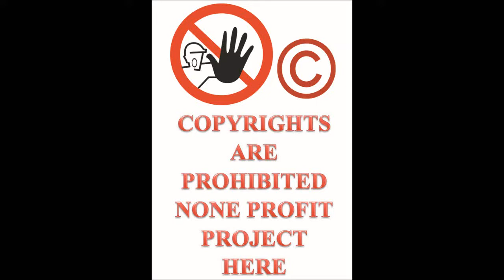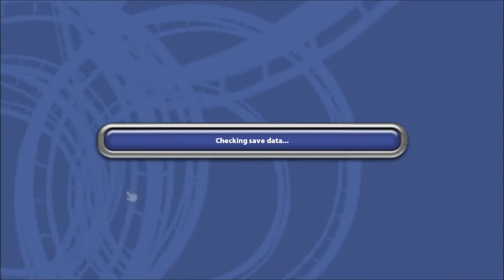Let's Play ThrillVille Off The Rails PC part 20